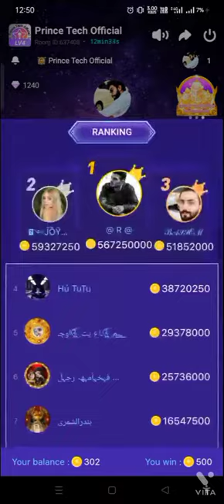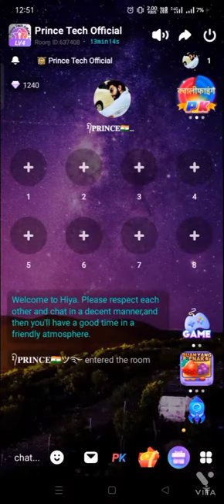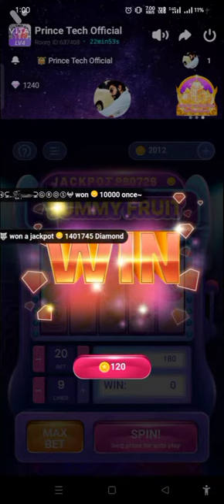Hiya Fruits Treasure superslot video 2022 || new trick for 2022 Hiya agency join kase kare